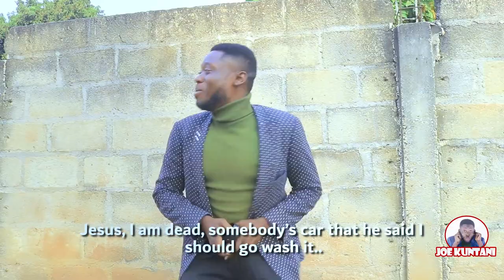AGENDA GIRLS - SHINE YOUR EYES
subtitle
I am feeling sleepy, and the sun is hot too
Gao is there
There is a blue kiosk there; you buy gari 20 pesewas, why don’t you let your guy place an order for you
Yeas, Sua dadie Automotive
-Jack, look at the girl, I have my taste in them
I am aware
Why are they trekking like this, they will be proving stubborn when you proposed to them
Chatting and laughing
Is this driver too going or stopping
-Beautiful girls
Fine, fine girls
Where are you going that you are trekking like that?
We have ordered some pizza and we are going for it
What?, piczza
Yes
You and tongue slipping, you didn’t leave it in the house
At which place? And you are walking to that place, are you walking?
Why, should we use bicycle?
-At least we can go and drop you
Those who sit beside the drivers, you like talking, let us talk to the boss
I am adihoho, so no line
-So he is your driver or what?
I am adihoho, do you know adihoho
-No
Yes, you don’t understand, yeas so where did you ordered the pizza
At the top there
Hello
Why do you lift metals?
-Eiii bra, take your time
So where are you going, that you are walking under this hot sun
Hmmm is a big case
-What case
We are going to take our pizza we ordered
- let’s take their number so we call them
Oh, where did you say you are going for the pizza?
-Ok, please am coming, come
Stand aside
-Akwasi stand well
Stand aside ooo
-Sister we are with you ooo
You will join me
-I taught you were going, leaving us here
Ahh no
-That is a different walking
This car is nice
-Bro, please stand aside
Lady, listen
-Take your time
You will scratch her hands
-The inside is cold
Let me sit beside her
-Macho
Akwasi
-Let me sit beside this one
Oh stop, in this world, work hard and look for money
So you mean every guy should work hard for a car, right
Yes, you understand
At least this was my line
I said if your leg is your car, then stand aside
You have dropped me adihoho
Today you will show your macho on the ground
Lady,
Bra
Hey akwasi
-The thing has hit me
You were my line
-? The one driving, didn’t even said that
Work hard
I am short of words, how can you do this to me. The whole naamuney
You have dropped me and picking the girls
 (Speaking keshye)
If you look at his face, he is a fool
I want to urinate and come back soon
-Oh ok then, do it fast
Today, I will let you feel because you have met Joe Kuntani
Unumere uno
Chairman, 1 don
Go and come fast
Girl do it fast, hurry up
Jesus, I am dead, somebody’s car that he said I should go wash it..
Jesus I am dead today
This boy is keeping long, why? Hello papy kojo, what is delaying you, I said I am at bremang station
Let meet at the stationg, ok papy
-Akwasi, I am dead (crying)
Guy, let me tell you something, I am not a kid, you dropped me, it is ok
I called papy kojo to come and pick me, let me walk away
Don’t you know the girls that we picked?
-Pardon
I don’t know them from anywhere and I can’t recognized them
Ajei, ajei Asahnti’s cry
Imao, Imao, Ga’s cry
Ayilelelelelele, Voltarian’s cry
Shit my men, I am sorry, American cry
I was with you and you dropped me of your car and picked four girls now what do you want me to do
The ladies have taking the car away, that car is not even for me, it was bragging
You said, the ladies have taken the car away?
Yes they have taken it away
If you stop me again, I swear, I will slap you
-Help me to…
I will slap you; I should help to look for the ladies
Help go to police station
Me!?
I was with you
Joe, like I am fool, even the car is not for you but you dropped me because of ladies
Now that they have taken it away, you want me to help you.
Didn’t know they drive need for speed
If you don’t bring the car, I will let the owner torment you for the rest of your life
You see what womanizing has cost you, they couldn’t have taken the car; if I was inside, learn sense
Foolish man like your type
Joe kuntani